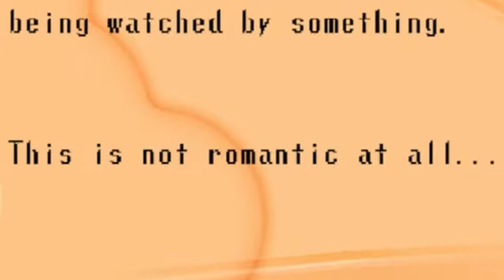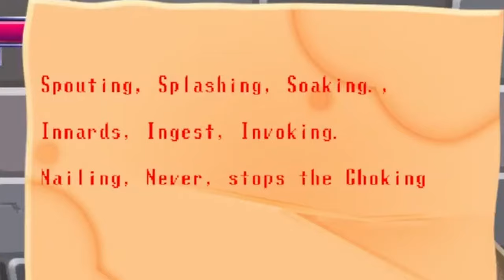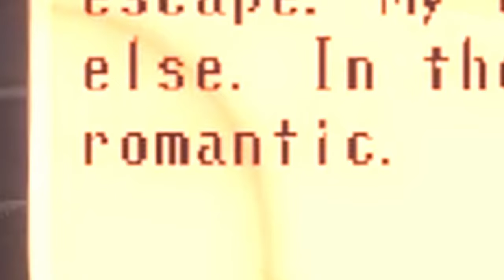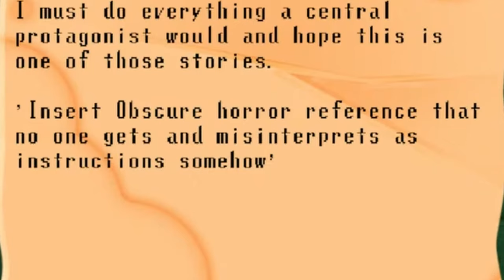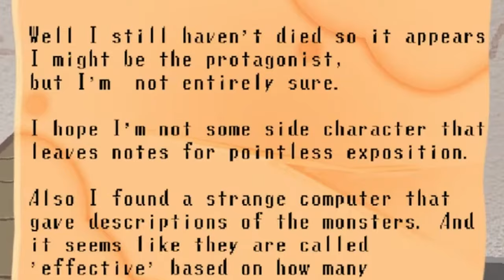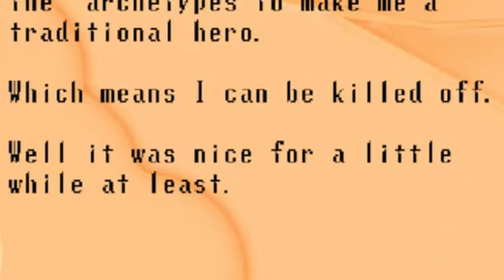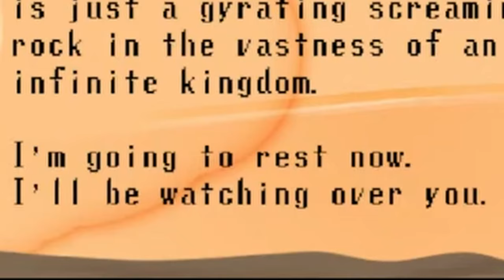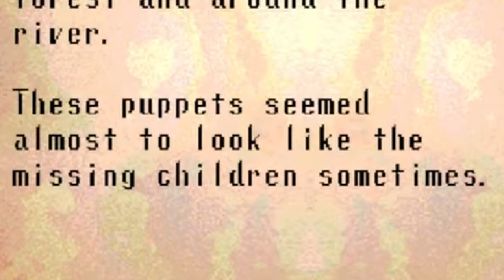I played Spooky's Jumpscare Mansion. I no longer wish to leave home.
Murphy's Law dictates anything that can go wrong will go wrong. The impending events of this stream are highly likely to be an example of this.